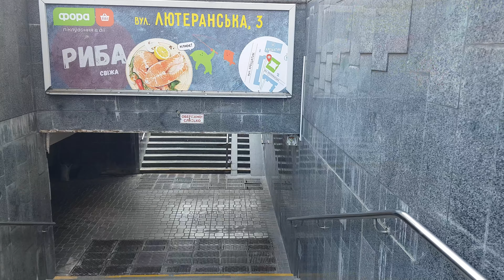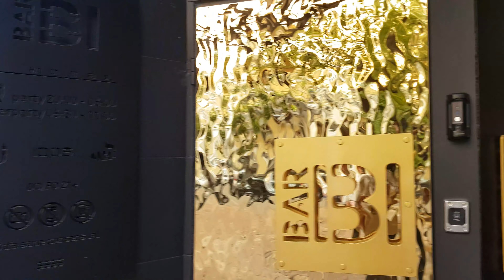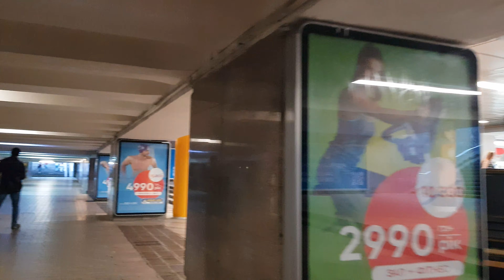Strange places to walk in Kyiv.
Today I am going for a walk along Khreshchatyk. Khreshchatyk - legendary and modern - the real heart of the capital of Ukraine. Walking along this spacious and multifaceted street, you can see historical monuments, luxurious houses with huge columns and stucco, as well as incomparable architecture. Khreshchatyk has always been the most important artery of the capital.

The real decoration of Khreschatyk is Kyiv Passage. This is one of the most unusual streets in Kyiv. This is not even a street, but the interior of a house with a long corridor.

I invite you to walk with me. This walking tour of Kyiv is for you!